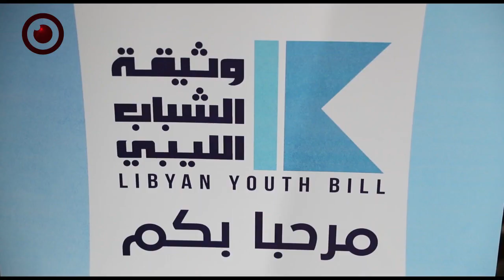إعداد مسودة وثيقة الشباب الليبي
في إطار العمل على إعداد مسودة وثيقة الشباب الليبي وضمن سلسلة الجلسات الحوارية التي ستقام في مختلف المدن الليبية تباعًا.
أقيمت مساء اليوم الأحد ببيت نويجي للثقافة في المدينة القديمة، الجلسة الحوارية الأولى في مدينة طرابلس ضمن سلسلة الحواريات التي يعمل فيها الشباب على مسودة الوثيقة من تنظيم منظمة ممكن للتوعية والإعلام وبمشاركة وزارة الشباب.
 حيث شارك الحضور آرائهم وتصوّراتهم عن مايجب أن تتضمنه الوثيقة التي تجسّد تطلعات شريحة الشباب الليبي، بما يضمن الحقوق والواجبات الرئيسية للشباب، تمهيدا للتصديق عليها وإقرارها من قبل صناع القرار.